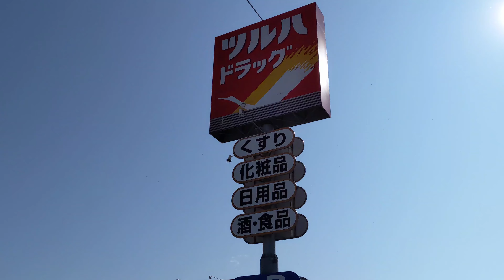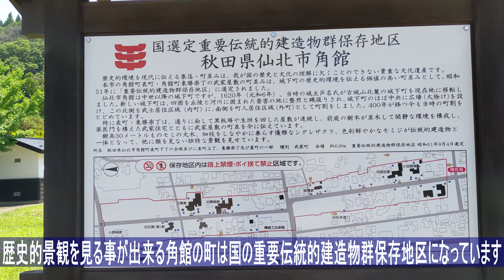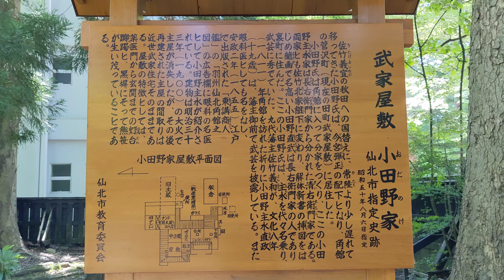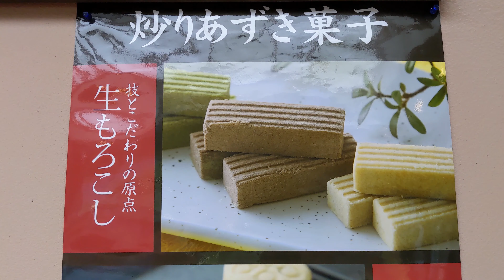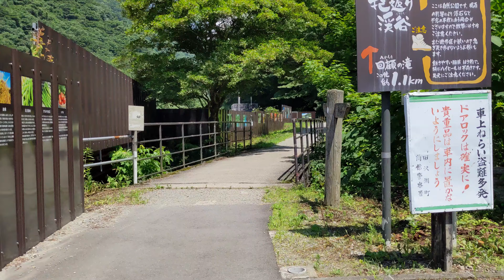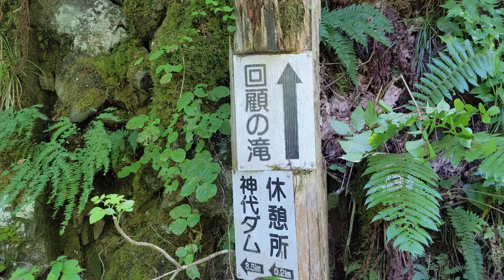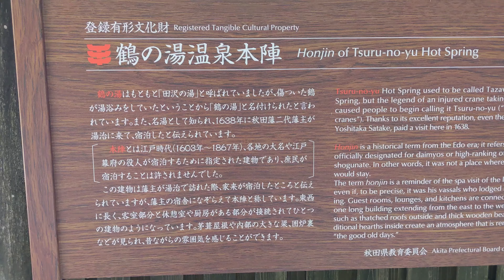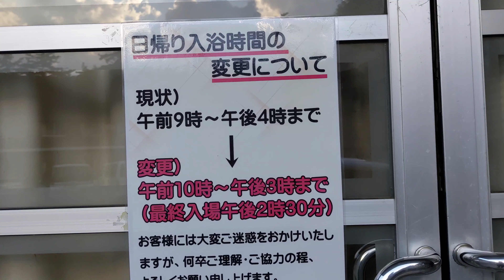【秋田県仙北市観光PR動画】角館や田沢湖観光 みちのくの小京都角館武家屋敷 全国１位憧れの秘湯乳頭温泉の絶景 鶴の湯温泉 秋田玉川温泉ってどんな所？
【10年後もその市町村が存在する様に…】
過疎地域の観光、グルメ、移住動画を放送しています。

【ふじさんぽ過疎地日記】

今回は秋田県仙北市に伺いました。
まずは仙北市の中心の田沢湖駅周辺を散策しました。

なんや…駅がきれいで新しいととても過疎地域にある様な感じではないと第一印象で思いました。

理由は何と秋田新幹線が停車駅の為きれいだと思います。（過疎地で新幹線…）

駅で観光情報を調べてスタートしました。
まずは仙北市でも人気の観光地角館に伺いました。

角館は江戸時代に出来た城下町が見どころで武家屋敷や名物唐土庵のもろこしを頂きました。（他になると餅が名物ですがとある理由で食べる事が出来なかったです…笑）

角館を後にして観光案内所の方に特におすすめして頂いた抱返り渓谷に向かいました。

正直期待はしていなくて普通の渓谷だと思いましたが渓谷沿いを歩くと衝撃を受けました。

雰囲気は富山県の水平歩道を思わせる岩を削り道を作った雰囲気でまだあまり知られてないのか人もまばらでここの観光地はもっと有名で人気になってほしいと心から思いました。

渓谷沿いを歩いて帰る際に観光に来てた方から熊が出たと教えて頂き、え…今日ですか？と伺うと何と数分前に目撃情報があると知りその方急いで入口まで戻り間一髪無事に戻る事が出来て良かったです…（以前から目撃情報はあると知っていましたがまさか数分前とは驚きました）

その後は人気温泉郷の鶴の湯温泉、日本一酸性が強い玉川温泉を見学して最後は水深ぶっちぎりで１位の田沢湖を見て終了しました。

仙北市は人生３回目の訪問でしたが改めて本当良い観光地が多いと思いました。

秋田新幹線を利用すると東京からも直ぐに訪れる事も出来ますので動画を見て興味をもって頂けたら幸いです。

秋田県を観光/歴史とグルメな町